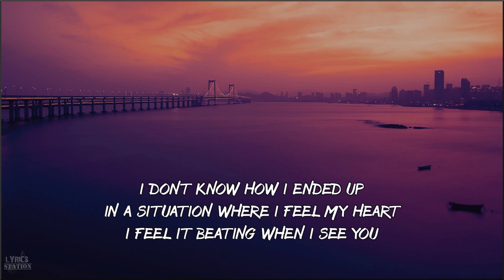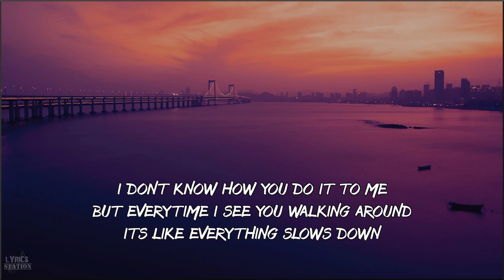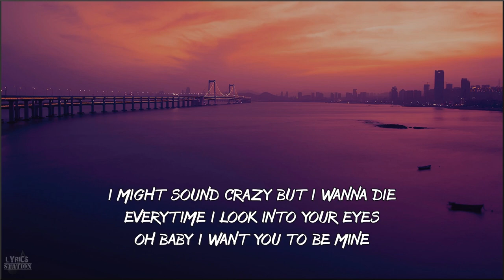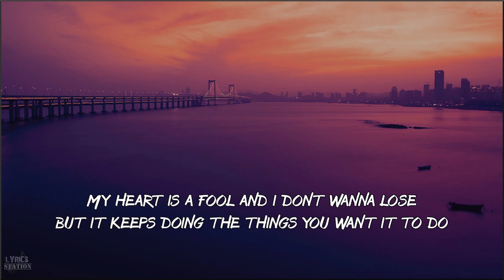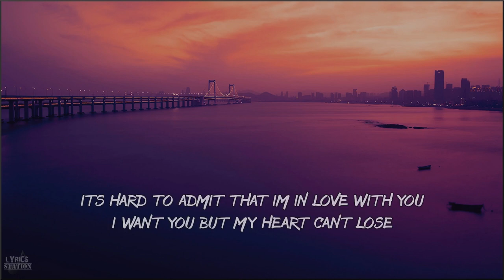Zack Tabudlo - Heart Can't Lose (Lyrics)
Heart Can’t Lose Lyrics by Zack Tabudlo

Verse 1:
i dont know how i ended up
in a situation where i feel my heart
i feel it beating when i see you

i dont know how you do it to me
but everytime i see you walking around
its like everything slows down

Pre-chorus:
i hated love but then i met you

Chorus:
what the hell did you to me
im feeling love again
i cant believe that
i broke the promise to myself
that i wont fall again

my heart is a fool
and i dont wanna lose
but it keeps doing the things you want it to do

its hard to admit that im in love with you
i want you but my heart cant lose

Verse 2:
i might sound crazy
but i wanna die
everytime i look into your eyes
oh baby i want you to be mine

i still dont know how you did it
oh my heart was tired of getting broken
i let it frown,  but now its hunting me down

i want you now

Photo by Wade Meng on Unsplash

►For an ad-free browsing experience, use the Brave browser!